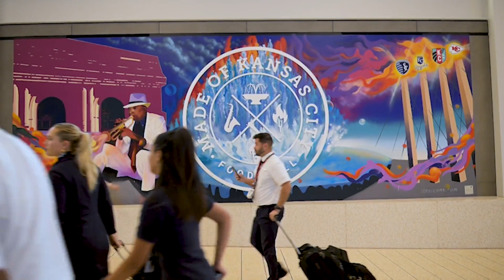Kansas City Artists Who Grew Up Undocumented Paint Murals About Latino Identity & History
Muralists Isaac Tapia and Rodrigo “Rico” Alvarez from It-Ra Icons share their life experiences as people who immigrated to the U.S. at a young age, dealing with the fear of being undocumented and now the uncertainty of the DACA program.

Their diverse body of work focused on themes that pay homage to their communities and acknowledge their immigrant heritage.